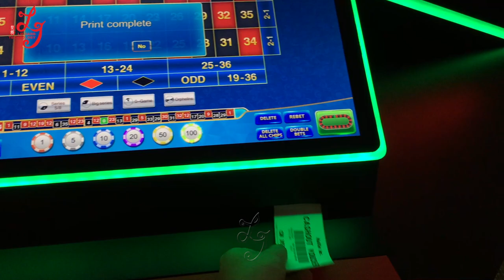Casino Electronic Ruleta Roulette Gambling Games Machines For Sale With JCM Bill Acceptor Or MEI